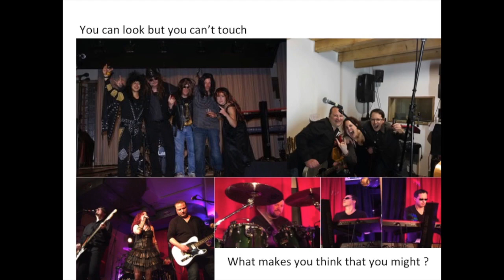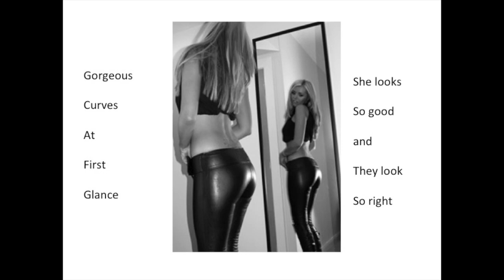Black Leather Pants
First song on our second album "Alone"